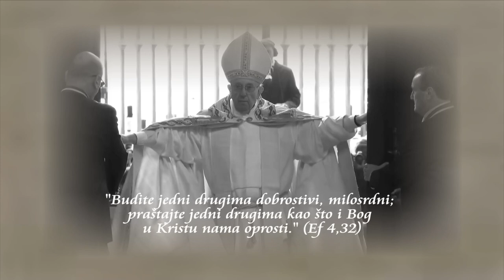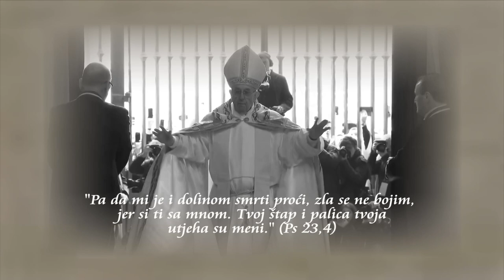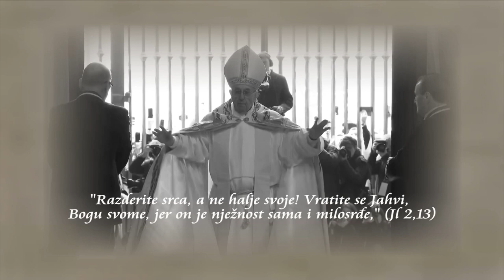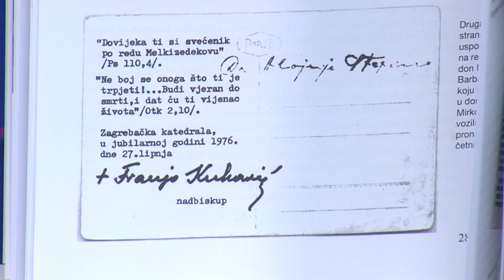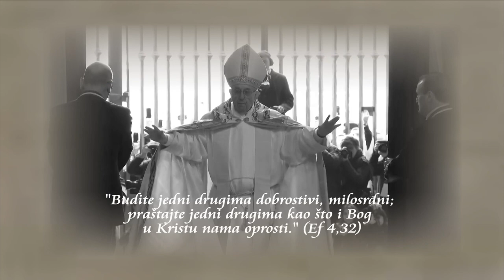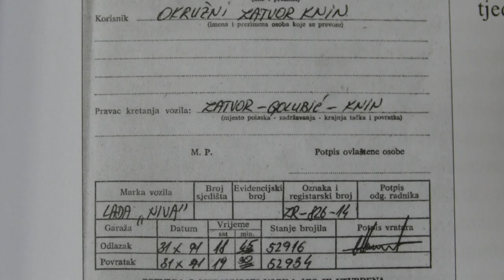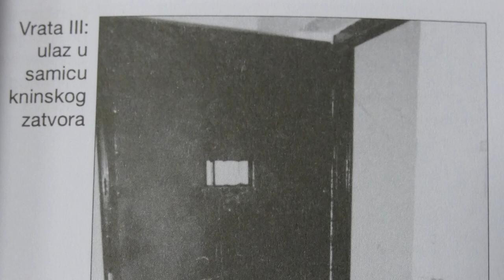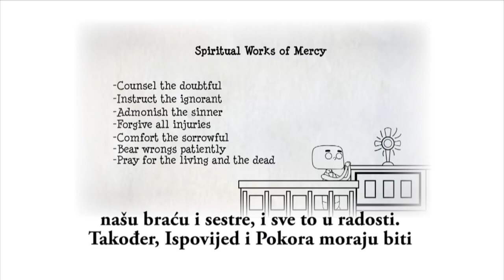Zatočeništvo (don Mirko Barbarić)